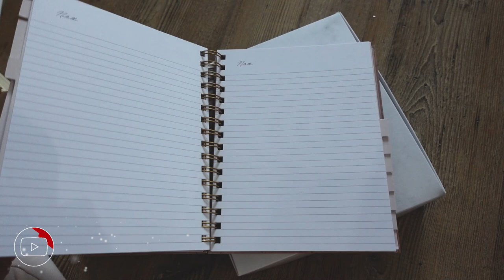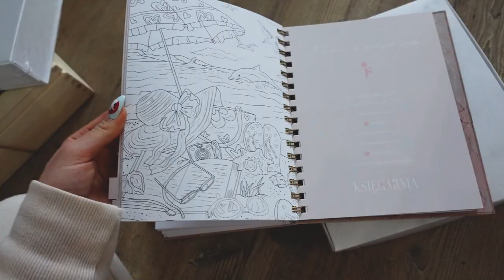Pierwsze świąteczne prezenty!🎁 #3 VLOGMAS 2020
Świąteczne prezenty, makijaż, unboxing paczek, szybki obiad, kalendarze adwentowe na VLOGMASIE u Klatex!